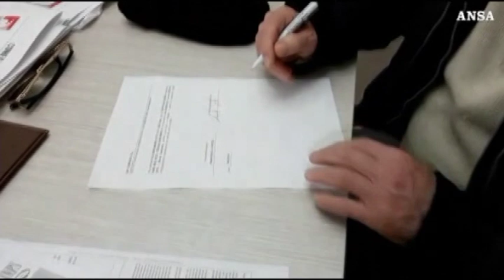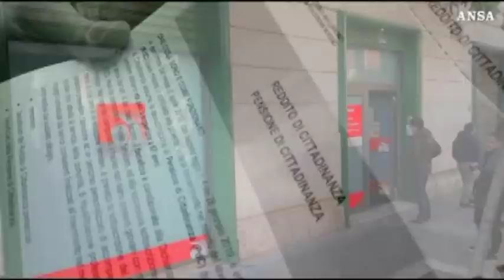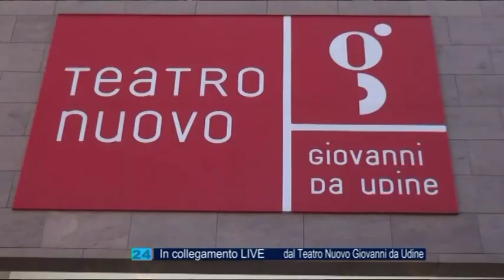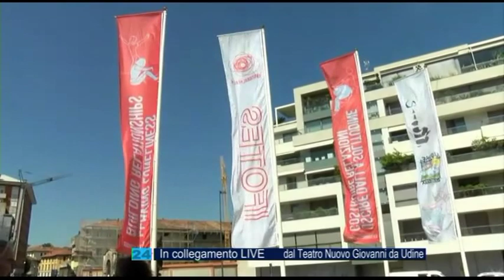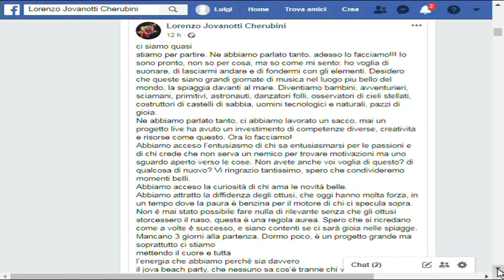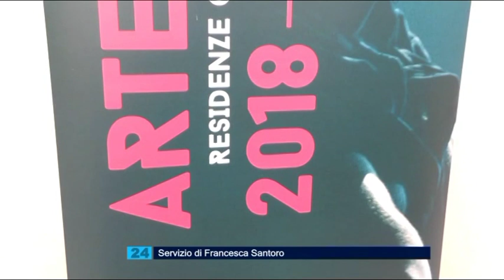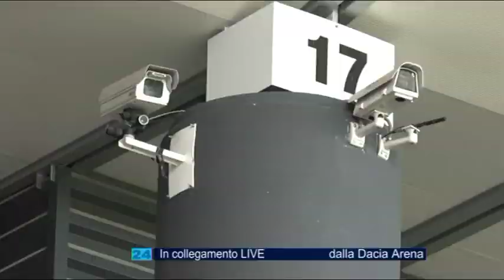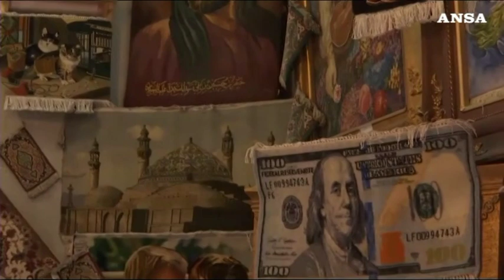TG NEWS 24 | 04 Luglio 2019 | ore 11